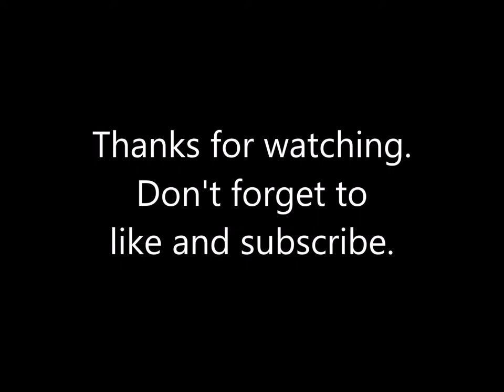Draw a Golden Retriever Puppy with Coloured Pencils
A little video showing the stages of how to draw a puppy with coloured pencils.  I used Faber Castell Polychromos, on Bristol Board.